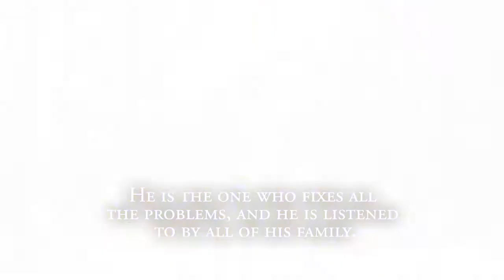Preacher Boy by William L. Bradbury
Preacher Boy

William L. Bradbury